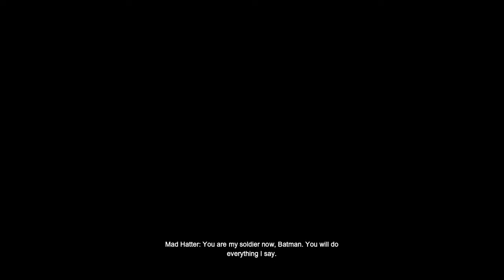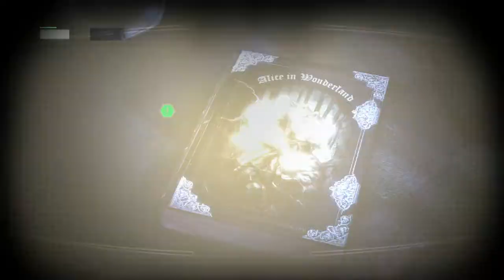Batman: Arkham City - Part 10 - Not So Nice Babies